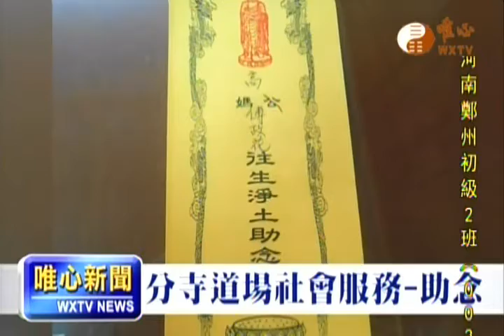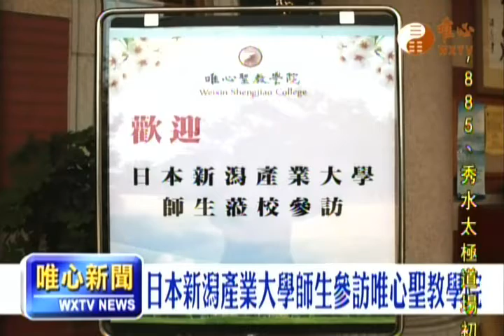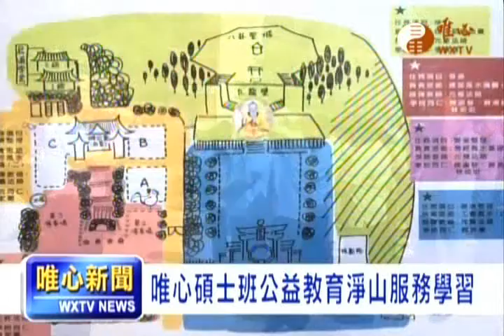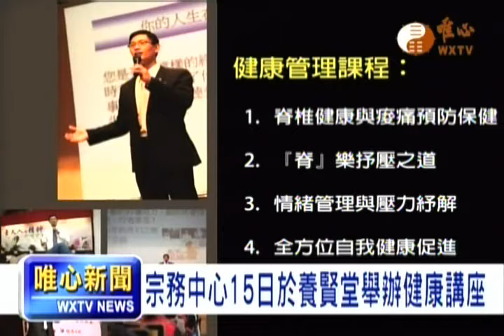唯心新聞2017-09-23